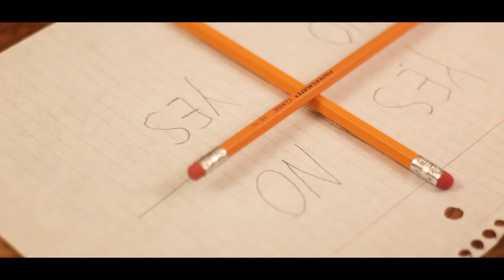Larry Larry Challenge | Sketch | Grant Decyk